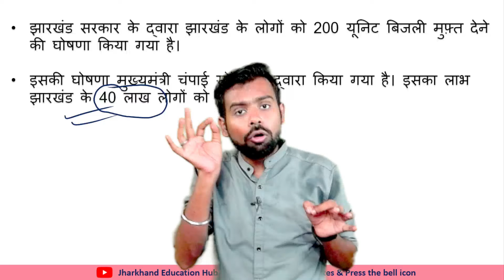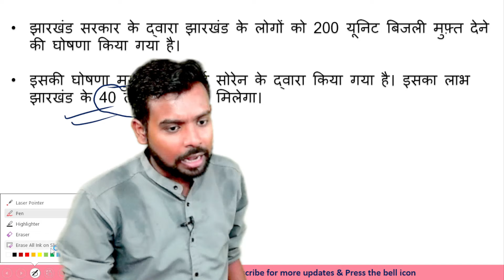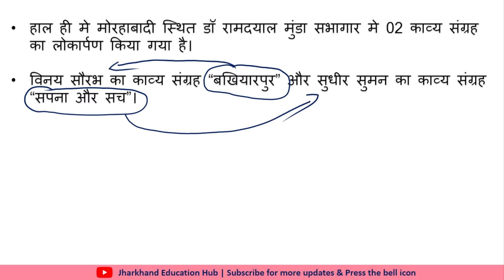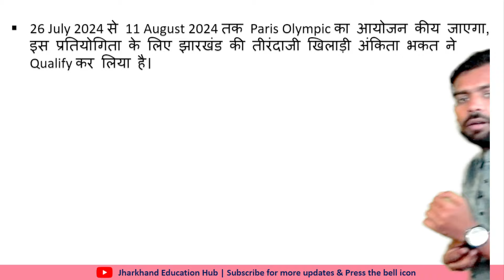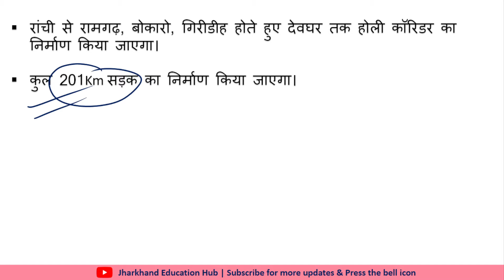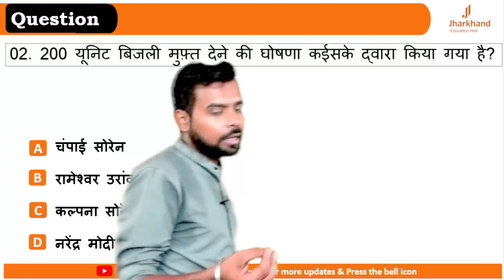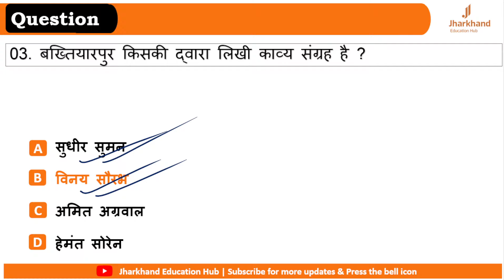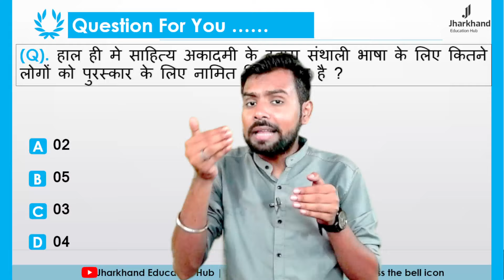19 June 2024 Jharkhand Current Affairs By Ritesh Sir | Current Affairs for JPSC, JSSC Exam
19 June 2024 Jharkhand Current Affairs / Jharkhand Current Affairs / Jharkhand Daily Current Affairs / JPSC / JSSC CGL/ JHARKHAND SI

jharkhand geography
january2024jharkhandcurrent afairs'